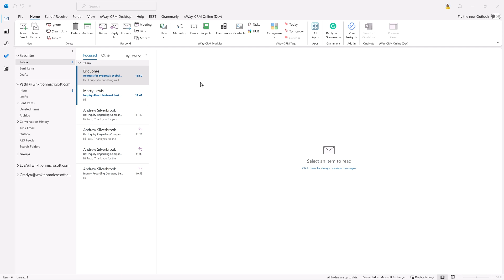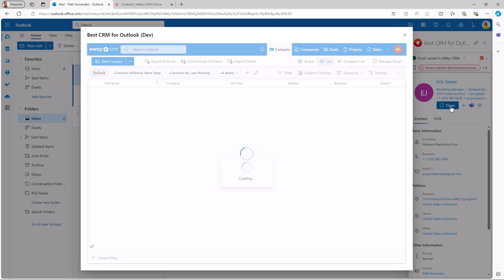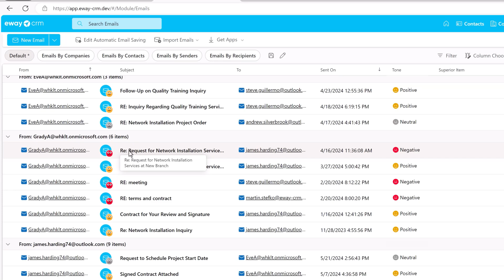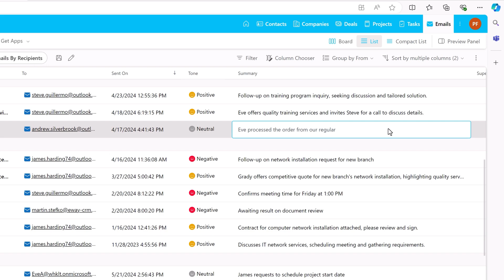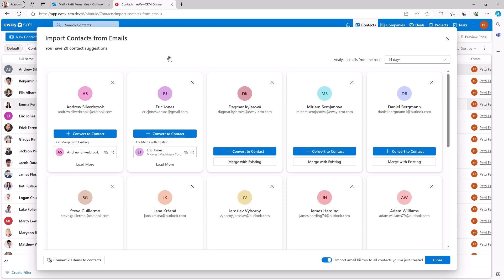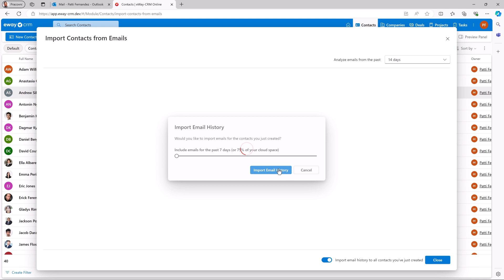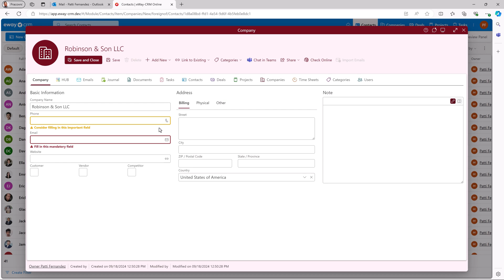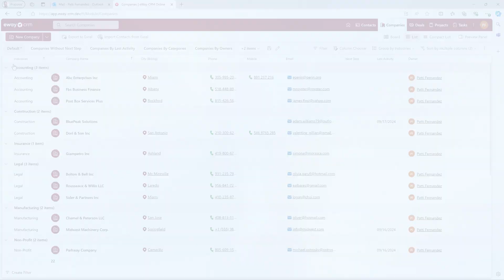eWay CRM 9 Introduction (New AI features and more)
In this video, we introduce the exciting new features of eWay-CRM 9, powered by AI to enhance your workflow and improve your CRM experience. Discover how these innovative updates will help you manage your emails and tasks more effectively:

🔹 AI Email Summarization – Tired of long emails? Let AI summarize them for you, so you can focus on what matters most.

🔹 AI Email Signature Recognition – Convert email signatures to contacts with just one click, no more copy-pasting.

🔹 AI Task Suggestions from Emails – Our AI suggests tasks based on email content, helping you stay organized effortlessly.

🔹 AI Email Tonality Analysis – Get instant feedback on the tone of your emails with our new tone recognition feature, allowing you to prioritize your responses.

🔹 Contacts Suggestion – Automatically identify and import contacts from your emails to eWay-CRM, making it easy to keep your database up to date.

🔹 Drag-and-Drop Tabs – Personalize your workspace by arranging tabs just how you like them with our new drag-and-drop feature.

🔹 Custom Date and Time Format – Choose the date and time format that works best for you.

🔹 Enhanced Mandatory and Optional Fields – A refined interface makes it easier to distinguish mandatory and optional fields in eWay-CRM.

Watch the video and see how these features can save you time and boost your productivity with eWay-CRM 9!

💡 About eWay-CRM:

eWay-CRM is a CRM that sits right inside your Outlook. It helps organizations worldwide manage contacts, companies, deals, projects, and marketing campaigns.

We intentionally made eWay-CRM the Outlook add-in because this is where you already live in. You keep there your emails, meetings, contacts, and tasks. Why don't you take what you already use and make it better?

Be effective! With eWay-CRM. The best CRM in Outlook.